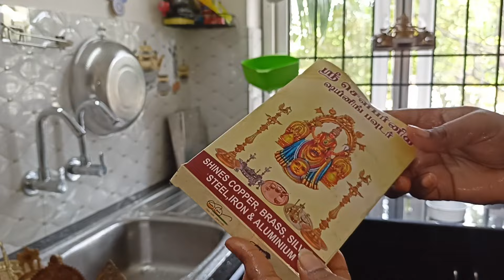✨👩‍❤️‍👨 கணவன் மனைவிக்குள்ள அந்யோந்யம் அதிகரிக்க சில டிப்ஸ் | Weekly pooja room cleaning | Motivation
Hey haiiiii 💖💖💖

hope, all are fine... i trust you all are liked my videos... if you want to say something plss share your feedback... I'm eagerly waiting for your valuble words 💖 Thank you so much for supporting me a lotttzzz 🥹... Any new people watching my videos just click the Red colour subscribe button 😍 If you like my videos pls give a big thumbs up ( like ) 👍🏻... Thanks in advance for your future support... 💖

love to the coreee 💖💖💖

Vinithas creations

Vinitha's creastions

📌Note: Don't use my Names,Videos nd content without my knowledge ... This channel only for vlogging, Day to day routines like samayal, Cleaning, Pooja, organization, shopping and etc...